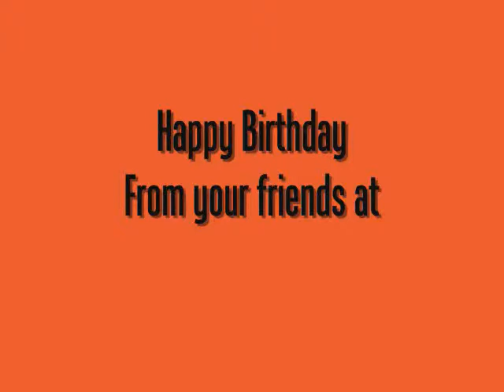It's Your Birthday!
A country birthday song.